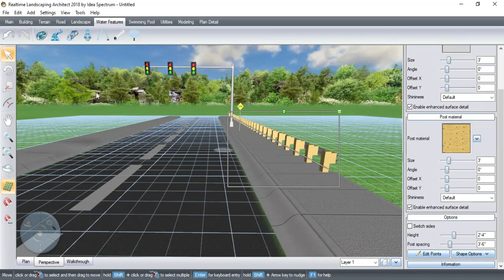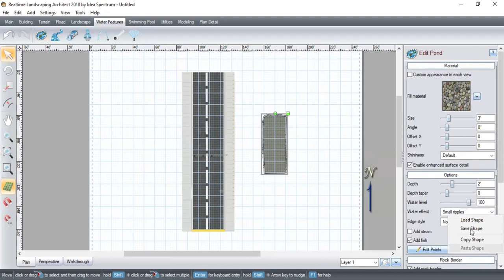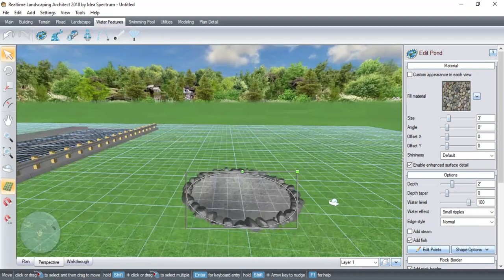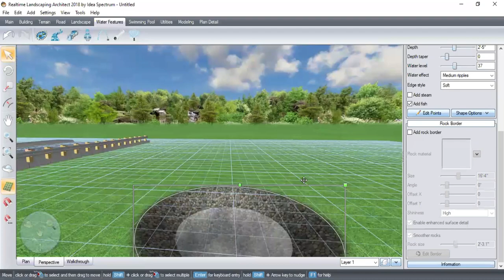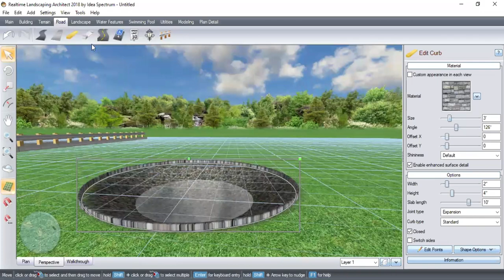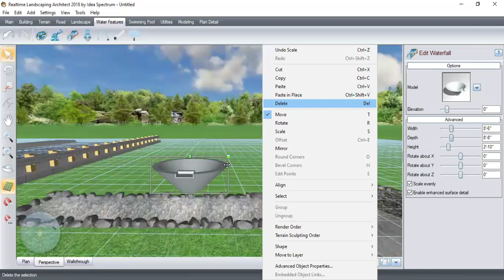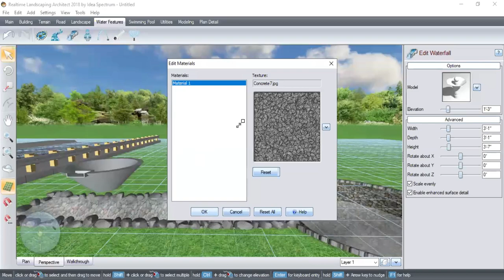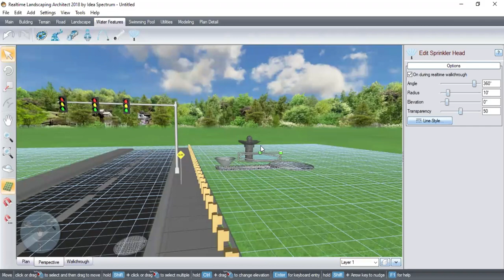Water feature and fountain in 3D landscape designing | Landscape training 2023